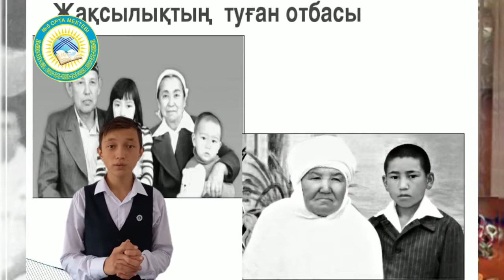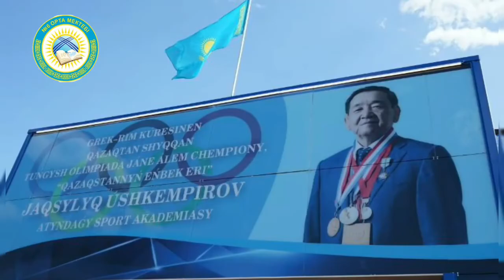Туған өлке мақтанышы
Байзақ ауданы №6 орта мектебі 8-сынып оқушылары Бүркітбай Қарақат, Серікбай Жұмахан